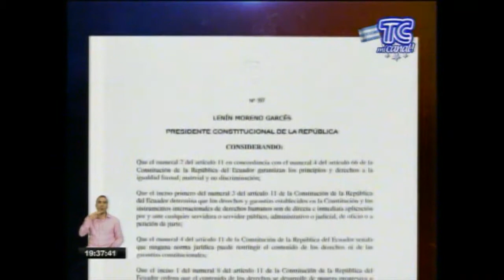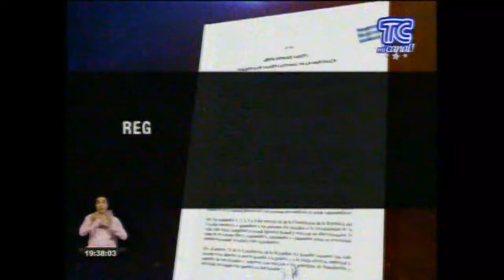TC TELEVISIÓN noche 17 07 2018 Ministerio de Educación